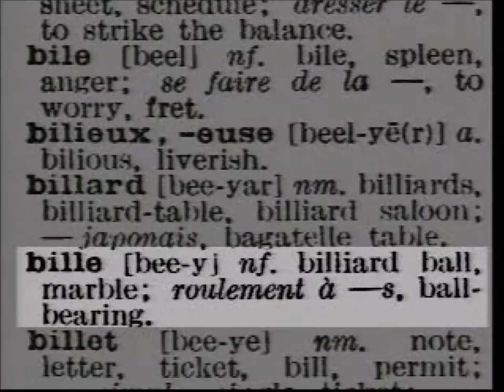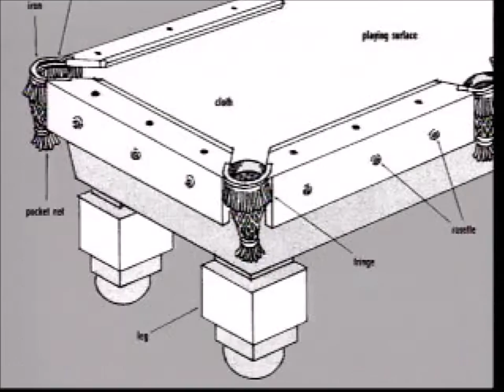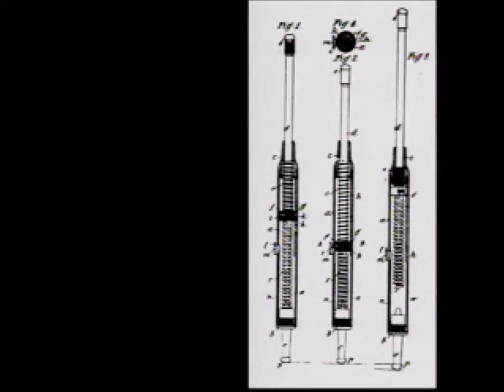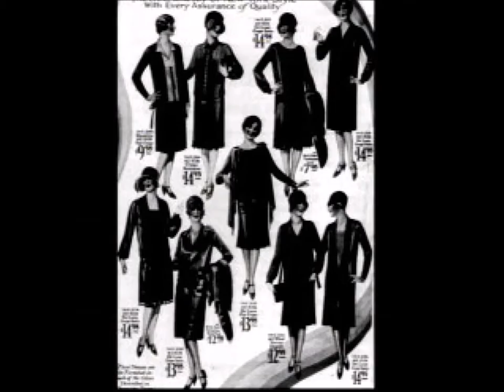Virtual Pool (1995) - Gameplay clip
Virtual Pool, in my memory one of the best pool games, had extensive FMV usage. It had a great clip with the history of pool and lots of tricks performed by "Machine Gun" Lou Butera.